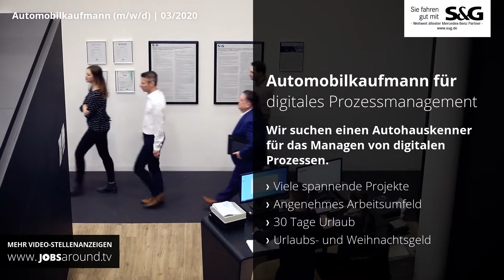Automobilkaufmann (m/w/d) in Karlsruhe | Festanstellung | Stellenangebot S&G Automobil AG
Neuer Job gesucht? Wir haben das passende Jobangebot in Karlsruhe! Als Automobilkaufmann (m/w/d) bei S&G Automobil AG. Bei der Arbeitsstelle handelt es sich um eine Festanstellung im Bereich IT & Programmierung.

Wir bieten Ihnen:
- eine intensive und gründliche Einarbeitungsphase
- einen modern und umfangreich ausgestatteten Arbeitsplatz
- wertschätzende Unternehmenskultur
- in Absprache mit den Kollegen eine flexible Gestaltung der Arbeitszeiten
- leistungsgerechte Bezahlung
- 30 Tage Urlaub
- betriebliche Zusatzleistungen wie Urlaubsgeld, Weihnachtsgeld und weiteres mehr …

Sie passen gut zu uns, wenn Sie folgende Eigenschaften mitbringen:
- eine abgeschlossene kaufmännische Ausbildung im Autohaus oder eine IT-Ausbildung
- gute Kenntnisse in den Prozessabläufen eines großen Autohauses; nach Möglichkeit sowohl im Vertrieb als auch im Service
- Neigungen zum Projekt-Management sowie zur Strukturierung und Optimierung von Prozessen; idealerweise haben Sie bereits erste Erfahrungen gesammelt
- eine schnelle Auffassungsgabe und die Bereitschaft sich in IT-Strukturen einzuarbeiten
- Hands-on Mentalität ist Ihnen ein Begriff
- gelegentliche Geschäftsreisen zu unseren Niederlassungen sind für Sie kein Problem
- Kommunikationsfähigkeit und der Wunsch gerne gemeinsam im Team Erfolge zu feiern

00:00 Vorstellung S&G Automobil AG aus Karlsruhe
00:10 Impressionen zu S&G Automobil AG
00:28 Stellenangebot als Automobilkaufmann (m/w/d)
00:46 Informationen zum Stellenangebot